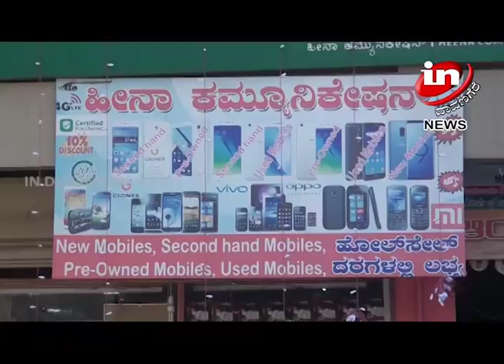ಇನ್ ನ್ಯೂಸ್ 10-6-19, ST ಮೀಸಲಾತಿ ಹೆಚ್ಚಳಕ್ಕೆ ವಾಲ್ಮೀಕಿ ಪ್ರಸ್ನನಂದಪುರಿ ಸ್ವಾಮಿಗಳಿಂದ ಪಾದಯಾತ್ರೆ